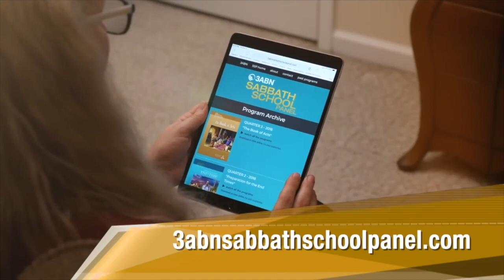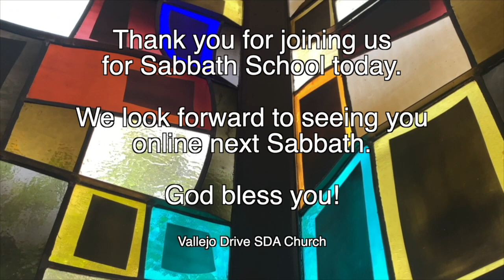Vallejo Drive SDA Church | Adult Sabbath School | 3ABN Panel | 5.27.23 | "A City Called Confusion"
"A City Called Confusion"

GraceUnconditional.com/Online-Sabbath-School